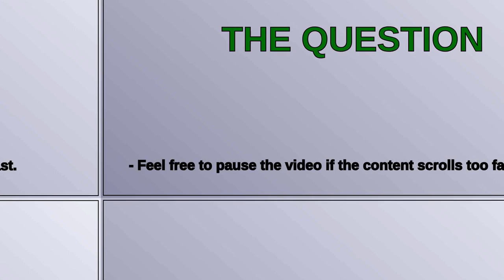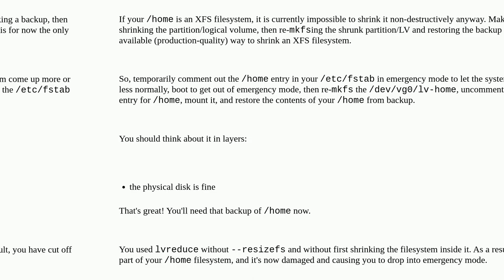Unix: Emergency mode after resizing logical volumes on Ubuntu server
Emergency mode after resizing logical volumes on Ubuntu server

A special thanks goes out to the community

  ubuntu lvm